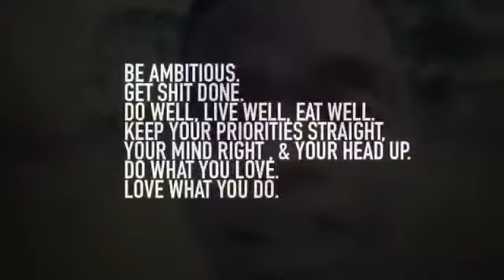Lil bro was going in lol killed my cuz must watch !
This was a good day